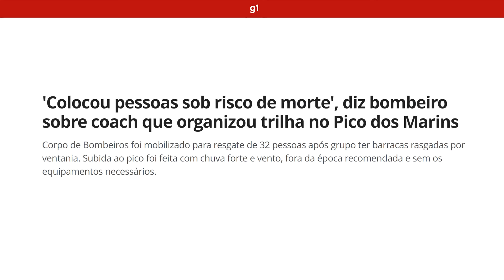A LENDA DE PABLO MARÇAL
Garanta uma oferta exclusiva do SURFSHARK! Insira o código promocional CAUEZAO para obter mais 6 meses grátis